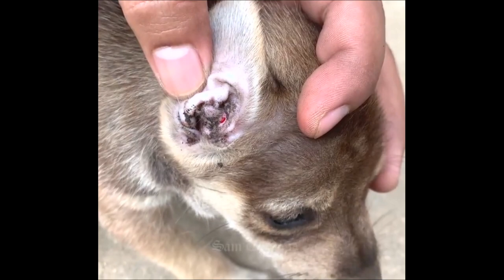Rescued puppy removeal tick from ears poor puppy, Help to remove tick from body poor puppy #150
Enjoy with my video: Rescued puppy removeal tick from ears poor puppy, Help to remove tick from body poor puppy #150